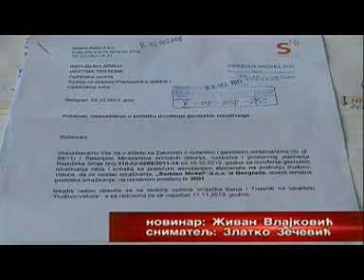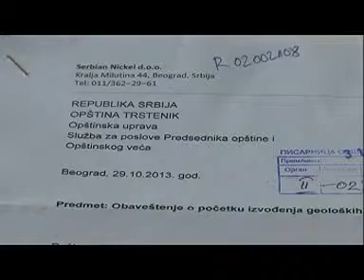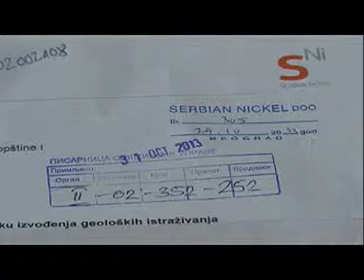Predsednik o niklu